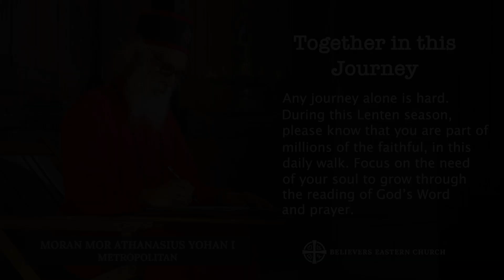LENTEN MEDITATION || MORAN MOR ATHANASIUS YOHAN I || 15 FEB 2021